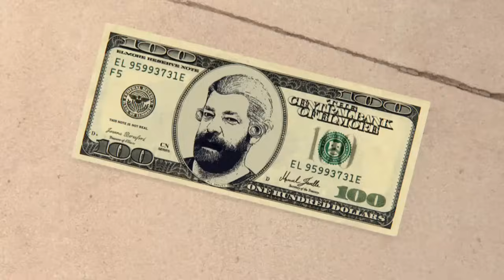The Amazing World of Gumball - The World song (Amazing World of Elmore)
The song from The World. Since a high quality version of this song isn't on YouTube, I decided to upload it for future generations.